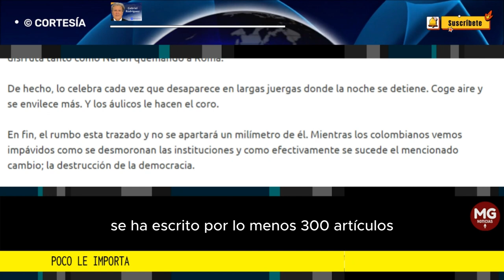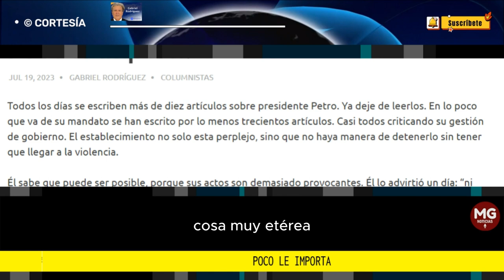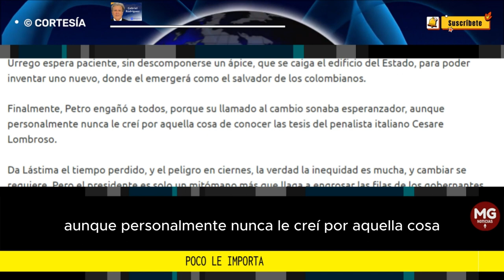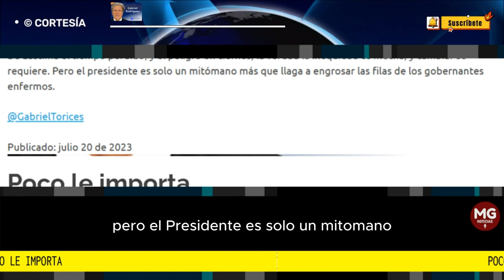POCO LE IMPORTA 🚨 Columna Gabriel Rodríguez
Todos los días se escriben más de diez artículos sobre presidente Petro. Ya deje de leerlos. En lo poco que va de su mandato se han escrito por lo menos trecientos artículos. Casi todos criticando su gestión de gobierno. El establecimiento no solo esta perplejo, sino que no haya manera de detenerlo sin tener que llegar a la violencia.
columna GABRIEL RODRÍGUEZ